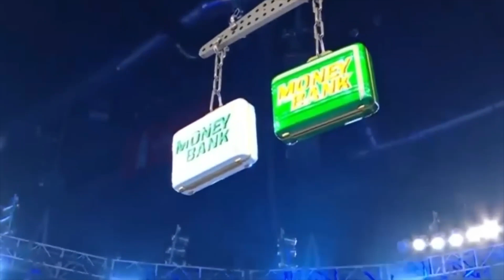Santos Escobar vs Mustafa Ali (Money in the Bank Qualifying Match) - SMACKDOWN 06/09/23 Highlights